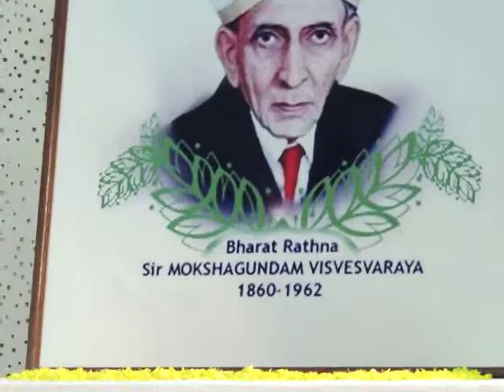PrSecRinaRayIASjiChiefGuest46Engineers'DaYedweep i newspaperiNDiA)islandsmobilepress8